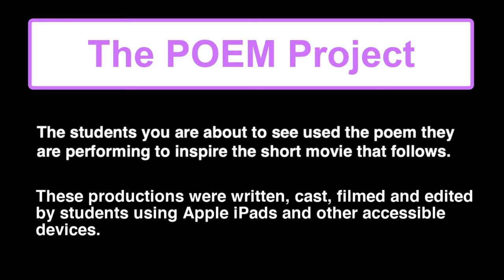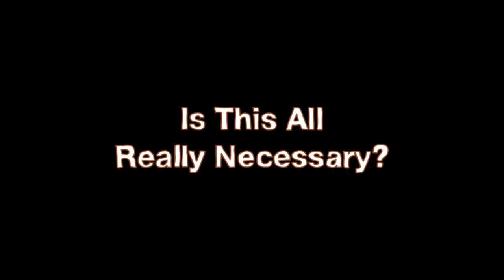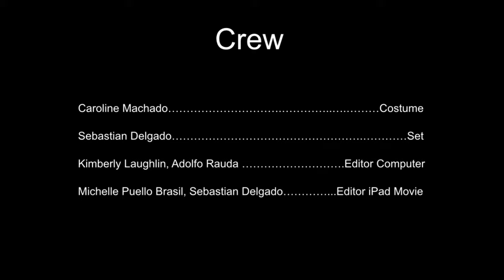Poem Twenty-One: From Blossoms